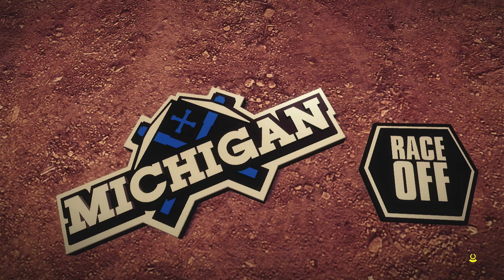Dirt ShowDown0Legend)Xbox360)4k60p)Part11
Socical Media

*Facebook gaming---

*Computer Info
*12th Gen Intel Core i9-12900f 30mb Cache 16 Cores 24 threads 2.40Gh to 5.00Ghz Turbo
*32B GB DDR5 4400MHZ Dual-Channel
*1TB hard drive

*4K UltraHD USB3.0 HDMI Video Capture Card HDCP 2.2 EDID

*160W Z607 Logitech Speakers